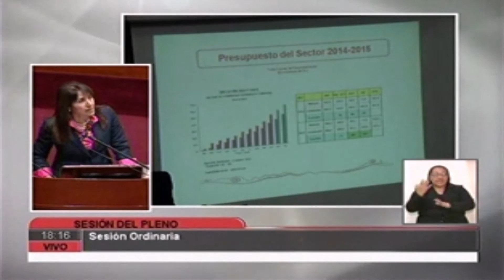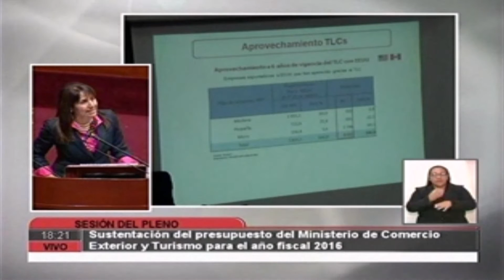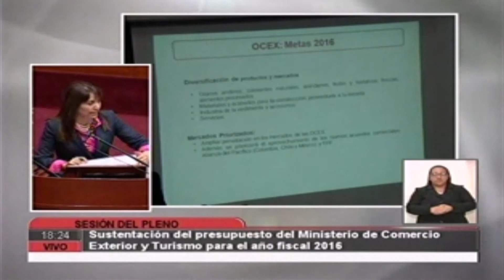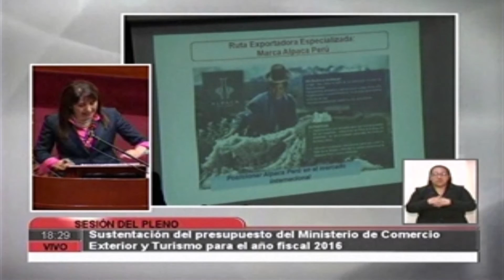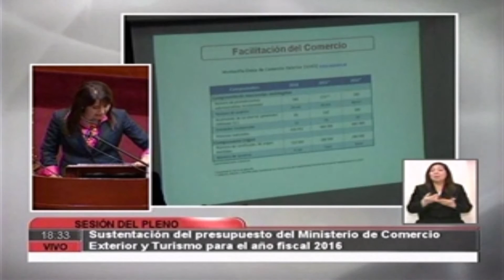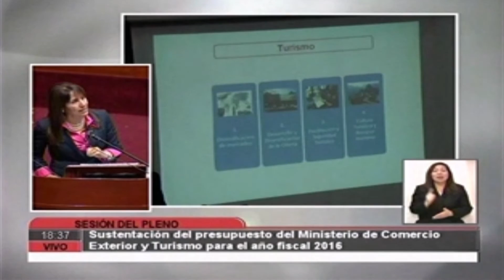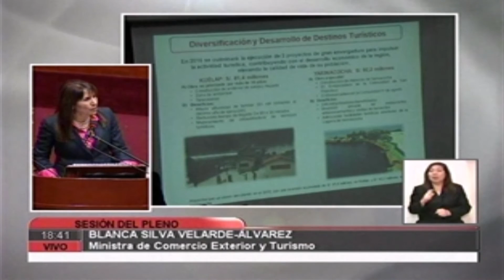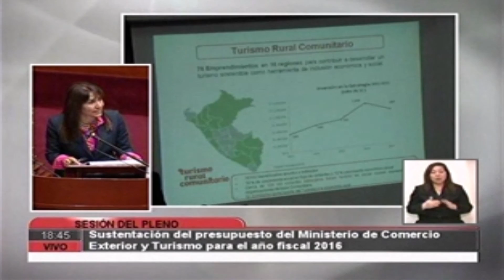Ministra Magali Silva sustenta el presupuesto de su sector ante el Congreso de la República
Ministra Magali Silva sustenta el presupuesto de su sector
ante el Congreso de la República